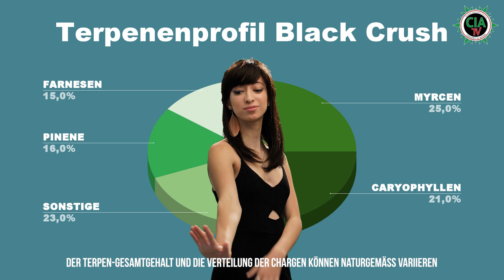Der medizinische Sortenbericht - Black Krush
Willkommen zum medizinischen Sortenbericht! In dieser Folge stellen wir euch eine faszinierende Cannabissorte vor: Black Krush.

Black Krush ist eine hochwirksame Indica-Dominante Sorte mit einer beeindruckenden genetischen Zusammensetzung. In diesem Video nehmen wir euch mit auf eine Reise durch die einzigartigen Eigenschaften und medizinischen Vorteile dieser Sorte.

Wir beginnen mit einer detaillierten Betrachtung des Erscheinungsbilds und der Struktur der Black Krush Blüten. Ihr dunkles, fast schwarzes Aussehen und die dichte Harzbeschichtung machen sie zu einem echten Hingucker.

Anschließend erforschen wir die Aromen und Geschmacksnoten von Black Krush. Ihr intensives, erdiges Aroma mit subtilen Nuancen von süßen Beeren und würzigen Gewürzen lässt jeden Genießer dahinschmelzen.

Doch das ist noch nicht alles! Wir tauchen ein in die medizinischen Eigenschaften von Black Krush. Ihre entspannende Wirkung auf den Körper kann bei der Linderung von Schmerzen, Stress und Schlaflosigkeit helfen. Zudem hat sie das Potenzial, Angstzustände zu reduzieren und eine beruhigende Wirkung auf den Geist auszuüben.

Unser erfahrener Experte teilt sein Wissen über den Anbau und die optimale Pflege von Black Krush. Wir geben Tipps zur Erntezeit und dem idealen Trocknungsprozess, um die besten Ergebnisse zu erzielen.

Schließ dich uns an und entdecke die faszinierende Welt von Black Krush! Ob du ein medizinischer Cannabispatient bist oder einfach nur neugierig auf neue Sorten, dieses Video bietet dir wertvolle Informationen und spannende Einblicke.

Vielen Dank fürs Zuschauen und bis zum nächsten Mal!

Hinweis: Dieses Video dient nur zu Informationszwecken. Der Konsum von medizinischem Cannabis sollte immer in Übereinstimmung mit den geltenden Gesetzen und nach Rücksprache mit einem medizinischen Fachpersonal erfolgen.